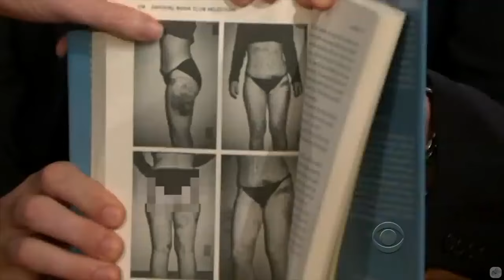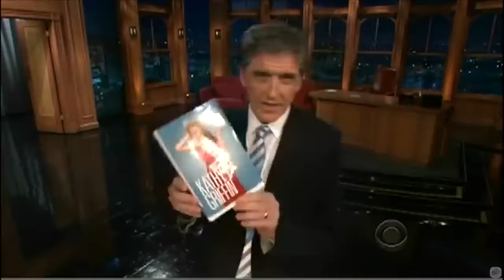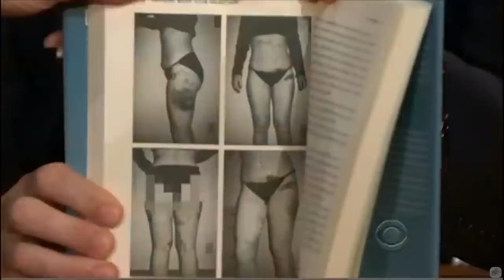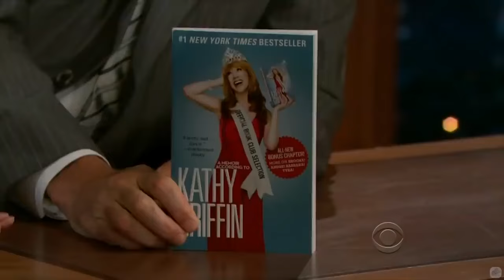Kathy Griffin - A Female Comedian -14.5/17 Visits In Chronological Order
She is a comedian, comedians are always dancing on the edges of what is proper and what is not. Keep that in mind, not as way to excuse them when they go too far, but as a way to help find a understanding to forgive them when they do, given they also realize that themselves. That's my two cents on the it.

Craig Ferguson & Kathy Griffin in a laugh bar, in some edgy part of L.A.